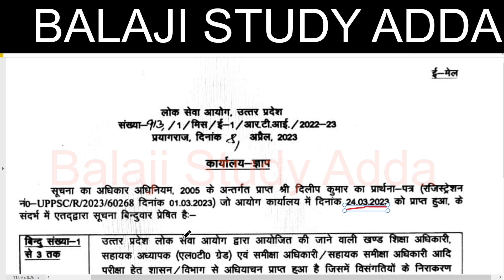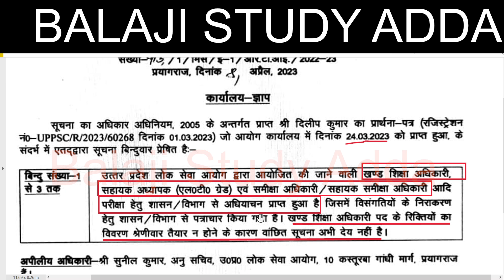EDUCATION DEPARTMENT BIG VACANCY RELATED RTI REPLY NOTIFICATION RELEASED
13 MARCH 2023 NEWS AND TEACHER VACANCY RELATED UPDATES

CTET RESULT
14600 VACANCY IN HIGHER EDUCATION
3436 PRAVIDHIK SHAYAK VACANCY
984 CANCER  SANSTHAN
38800 TEACHER EKLAVYA MODEL
KVS ADMIT CARD RELEASED
YOGA TEACHER
UPTET CERTIFICATE
DELED RESPONSIBILITY
UPSC NOTIFICATION
लिपिक भर्ती
1465 PRD VACANCY
BEO VACANCY
CTET JAN 2023 EXAM
69K TEACHER VACANCY
PROTEST VACANCY
UPTET EXAM
CONSTABLE EXAM
52K NURSING PARAMEDICAL STAFF VACANCY
20K VACANCY LAST TWO DAYS LEFT
B.ED COUNSELING